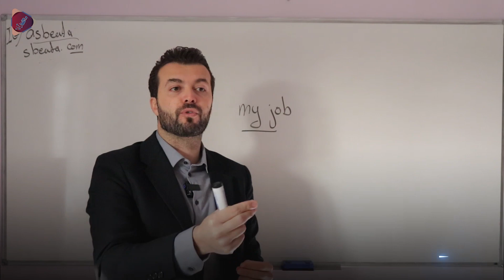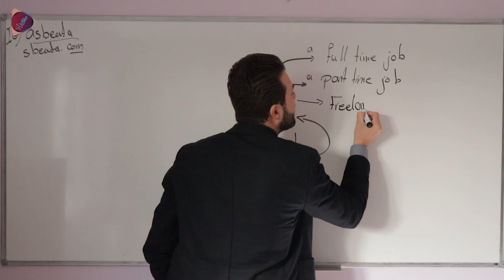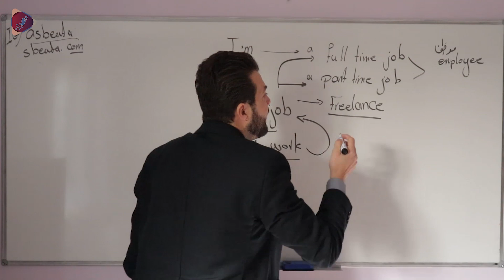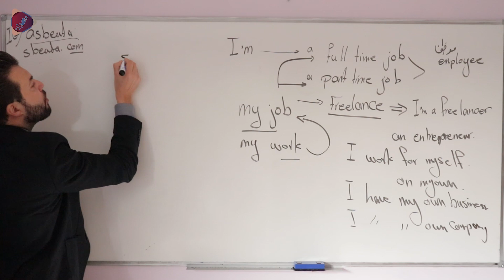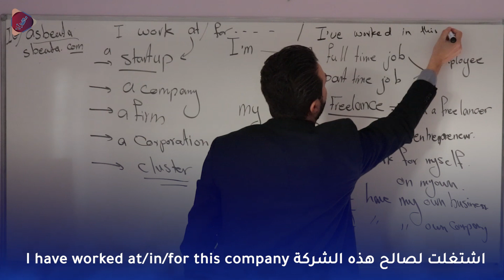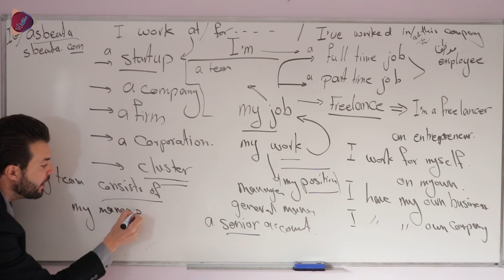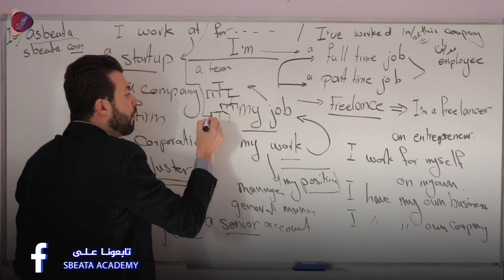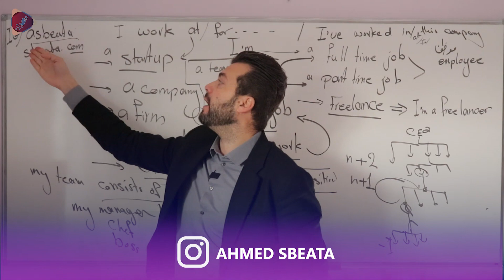من كلمة وحدة بس ! احكي عن شغلك بالانجليزي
الحديث باللغة الانجليزية عن وظيفتنا  ليس بالسهل ، للاسف لم نتدرب ولم نصل للطريقة الصحيحة في هذا الموضوع,
بهالفيديو أضع بين يديك تمرين بسيط يمكنك ويساعدك من التحدث عن وظيفتك بكل بساطة ان شاء الله

للحصول على ملف ال pdf لهذا الفيديو تجده على موقعنا هنا